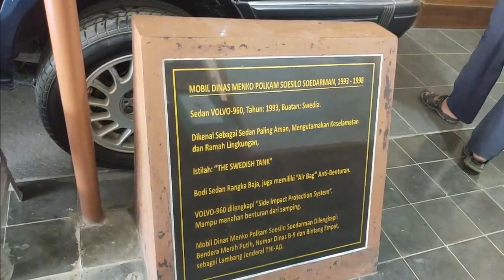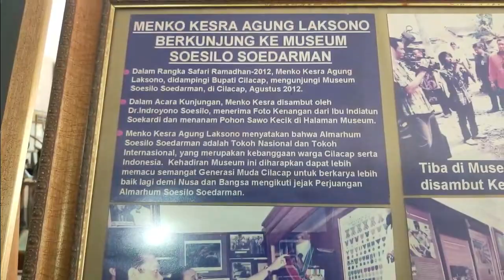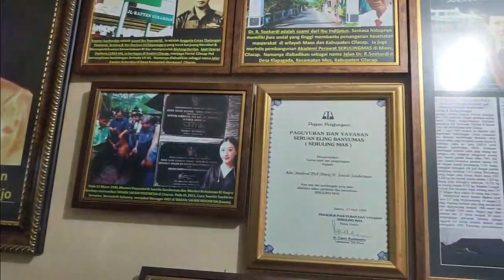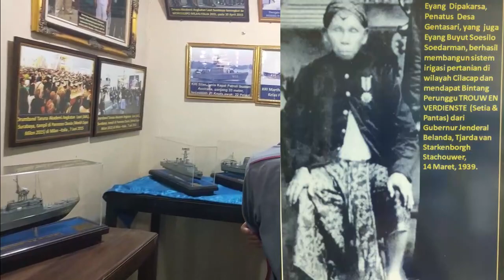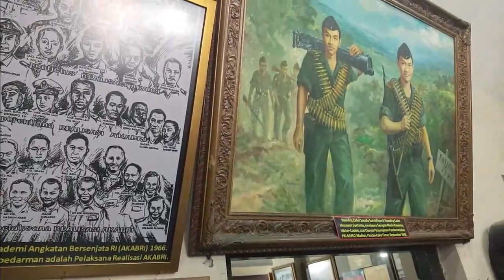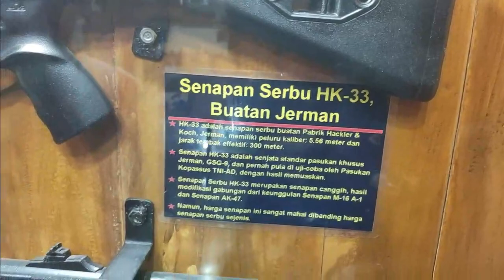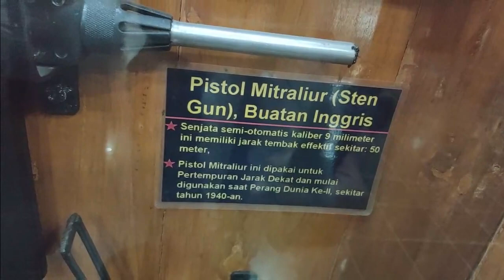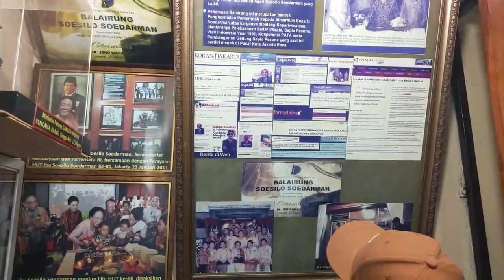KOLEKSI BAGIAN DALAM MUSEUM SOESILO SOEDARMAN YANG MENEMPATI EKS RUMAH EYANG DIPAKARSA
Semasa kecil, Soesilo Soedarman diasuh oleh Eyang Dipakarsa, kakek buyut Soesilo Soedarman yang juga menjabat sebagai penatus pertama desa Gentasari.

Rumah Eyang Dipakarsa atau dikenal dengan Wisma Mbah Ageng inilah yang sekarang menjadi Museum Soesilo Soedarman, tepatnya di desa Gentasari, Kecamatan Kroya, Kabupaten Cilacap, Jawa Tengah.

Wisma Mbah Ageng ini dijadikan museum sesuai dengan wasiat dari Soesilo Soedarman dimana beliau wafat di Rumah Sakit Harapan Kita Jakarta pada tanggal 18 Desember 1997 dan dimakamkan di Taman Makan Pahlawan Kalibata, Jakarta.